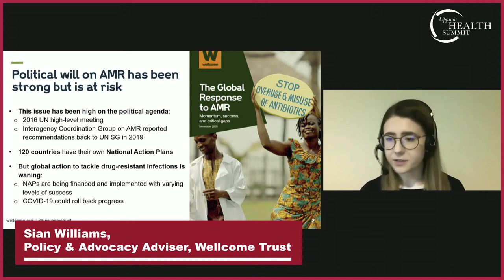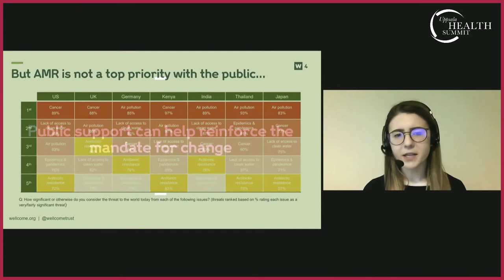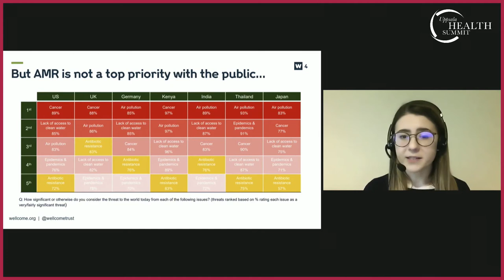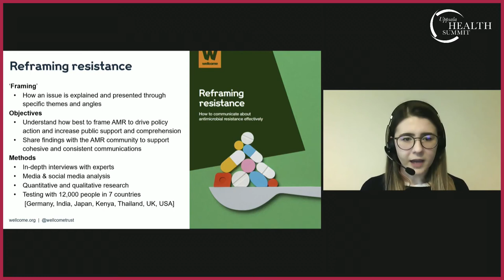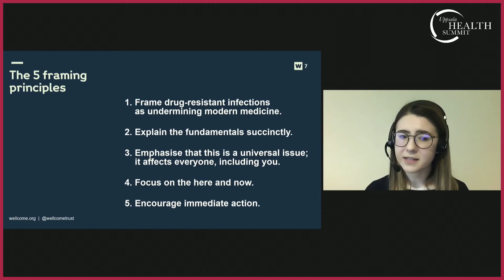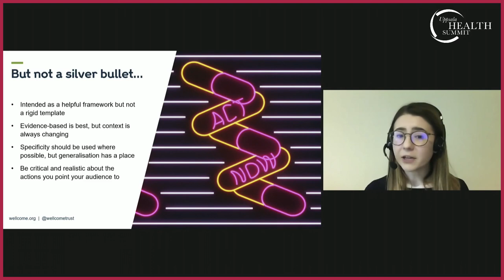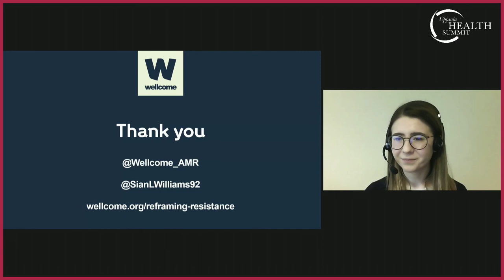Ms Sian Williams, Wellcome Trust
Ms Sian Williams presents to the Uppsala Health Summit on the topic of "Reframing resistance."